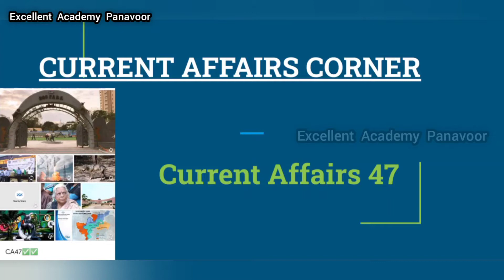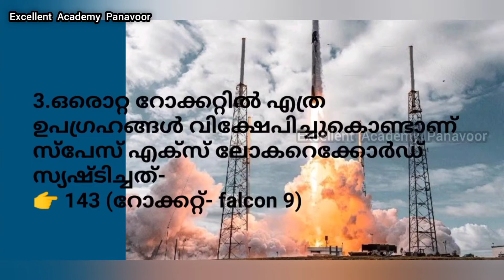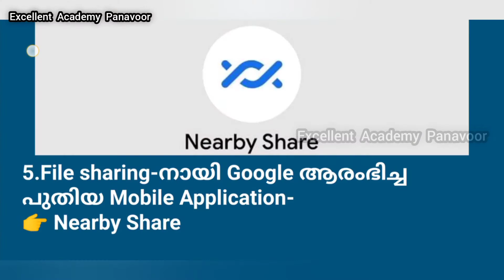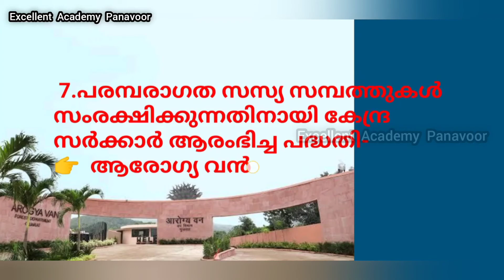Current Affairs Corner#47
Team Excellent Academy Panavoor